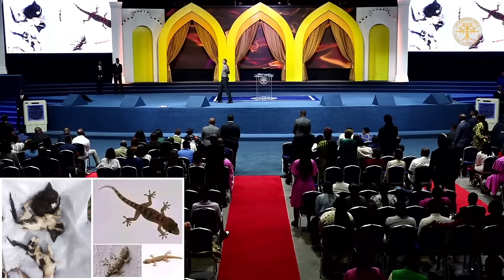TRY TEARS | Prophet Uebert Angel